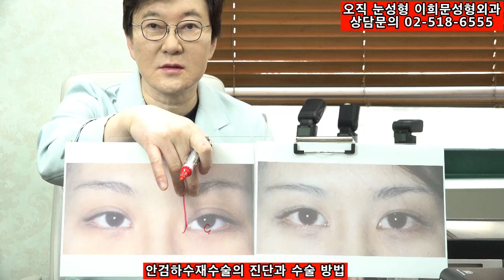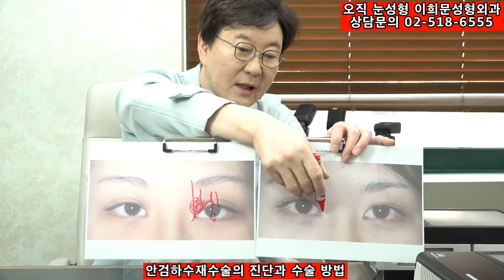안검하수재수술의 진단과 수술 방법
안검하수후기-안검하수재수술의 진단과 수술 방법, 전문적인진단이 왜 중요한가